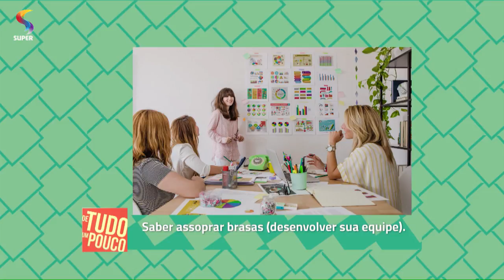Líder X chefe: qual o melhor perfil para comandar? | DTUP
No programa DE TUDO UM POUCO, da REDE SUPER, a coach de carreiras Milta Rocha explica qual o perfil de um bom líder e fala sobre as diferenças entre liderança e chefia.

Exibição: 14/05/2018